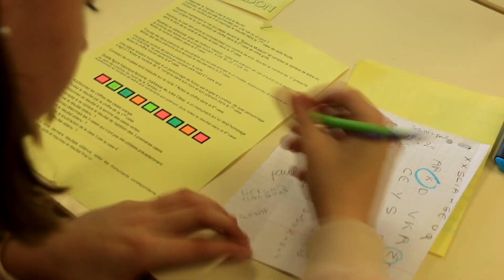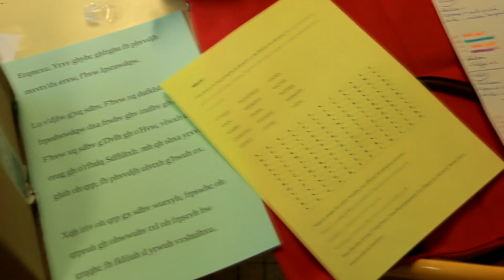Escape game - collège Charles Brazier - Crécy-sur-Serre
Lundi 1 avril, les élèves de quatrième ont effectué un escape game.